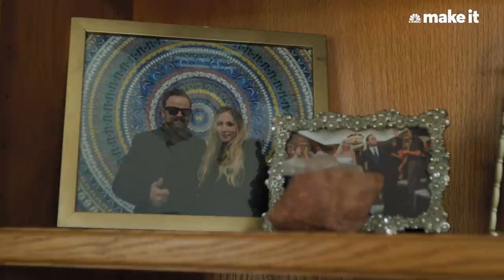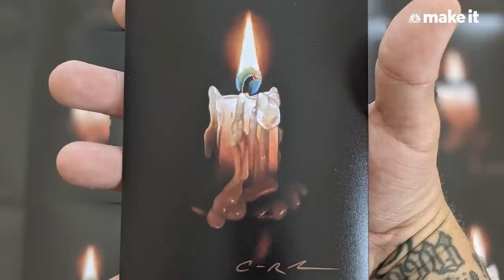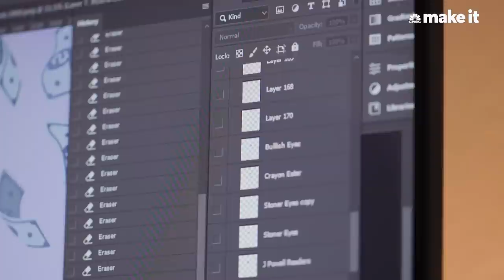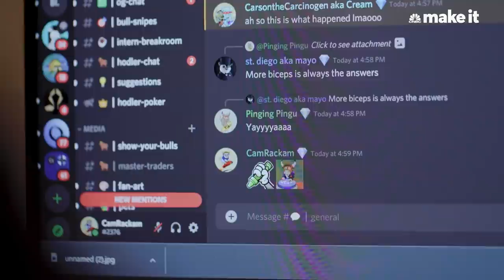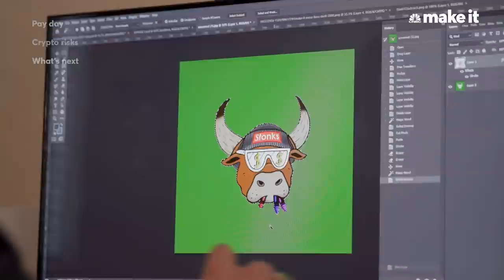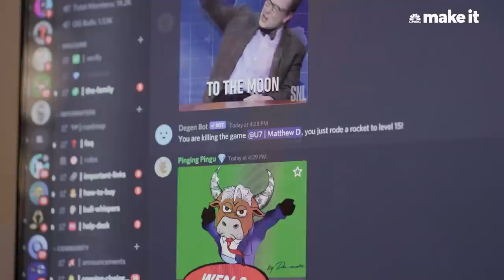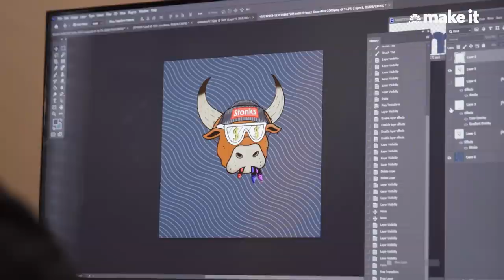Making $738K In 32 Minutes Selling NFTs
Cam Rackam, 42, is an NFT artist from Huntington Beach, California. Cam graduated with a BFA in drawing and painting from Cal State Fullerton. He had attended and was featured in many art exhibitions over the years for his work in oil painting. But once the pandemic hit in 2020, Cam pivoted to making NFT art. On October 27th, 2021, Cam sold his entire 10,000 NFT collection for 660 ethereum, or $2.6 million. His cut: $738,593.97.